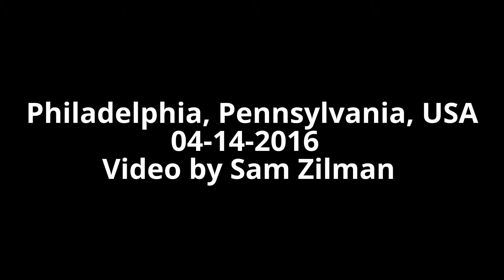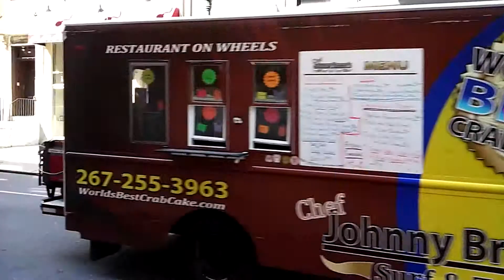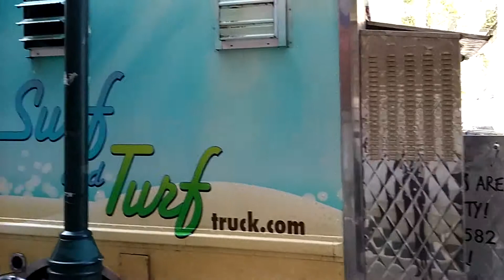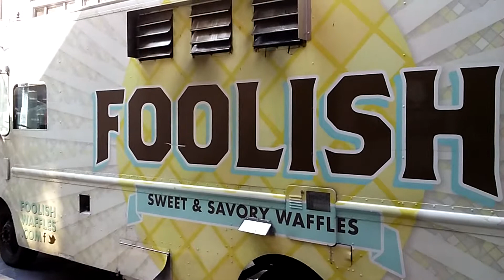Philadelphia (Central district), Pennsylvania (04-14-2016) Video by Sam Zilman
Walk with me!! ~ Sam Zilman